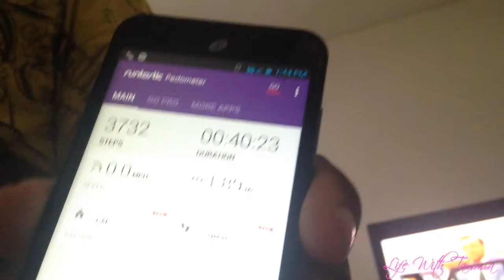Ring The Alarm!!!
Turn it off mom!! The animals HATE the fire alarm system

★Hi ya'll!!, the names Tammia and welcome to my life. I'm from  Birmingham, Alabama. I have an awesome boyfriend named Derrick, we have a sassy kitty named Merryn and a hyperactive, crazy Min Pin named Zoey. Derrick and I aren't you're ordinary couple, We're both disabled. I have a form of Muscular Dystrophy, called Spinal Muscular Atrophy; I'm in a wheelchair. Derrick has multiple vision issues that leaves him partially blind. We DEFINITELY don't let our disabilities get in the way of our lives.